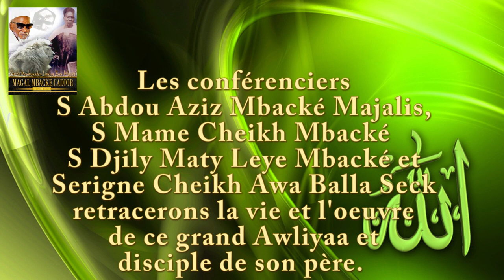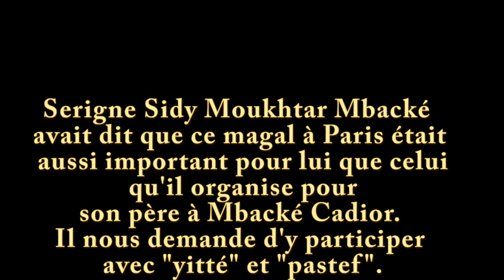Annonce Magal Mbacké Cadior Paris 10 Avril 2016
Salaam Mbokk talibéyi. La commission culturelle de Keur Serigne Touba Aulnay vous Présente  Annonce   Magal Mbacké  Cadior Paris 10 Avril 2016